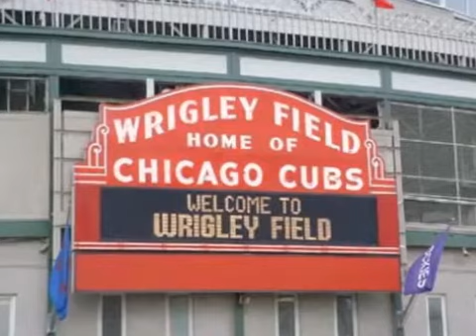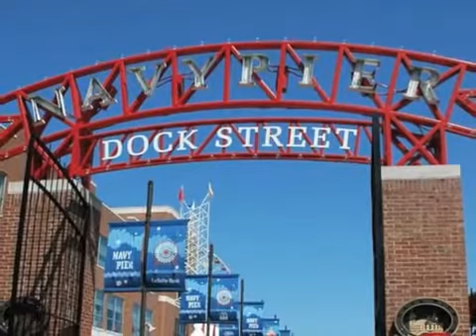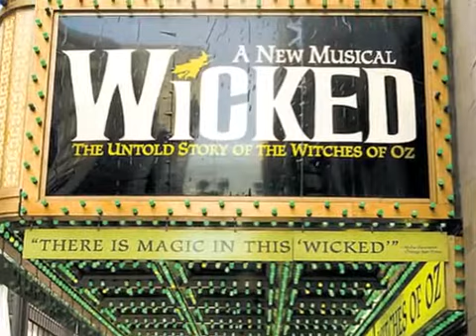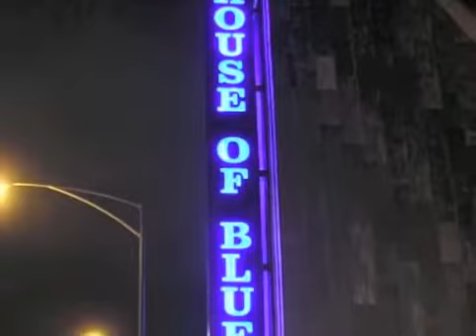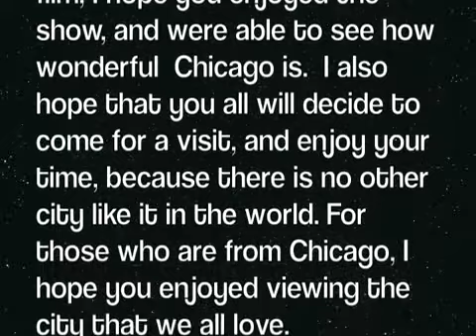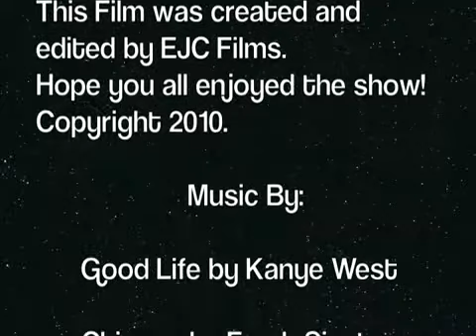全美最佳建築城市芝加哥